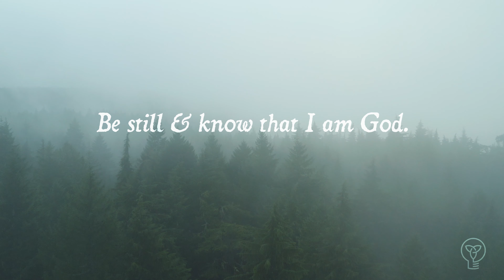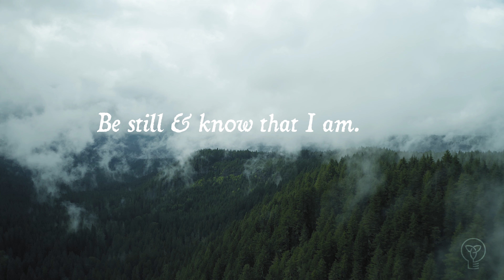Be Still (visual lectio)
This is a visual meditation I created for Good Shepherd New York for their Digital Church service (DigitalChurch.nyc - 8.30.20)
🎼: “Mercy” by @thebrilliancemusic

Be still & know...

The ancient practice of “lectio divina” is the slow reading of scripture where the reader meditates by sitting with a single verse or phrase over a period of time.

One of my favorite verses in the Holy Scriptures is Psalm 46:10: “Be still & know that I am God.” For years, I have practiced the mental repetition of this line over & over again, while at the same time removing words & simplifying the practice - until all is left is the word “Be.”

This truth comes alive to me the most in the forest, especially when that forest mingles with the clouds. It’s almost as if the forest is breathing. In a sense, it is... as the great rainforests of this Earth act as our planet’s lungs.

Focusing on our breath is one of the most centering things we can do. It’s a practice of presence & being fully present. My hope for this “visual lectio” is that we can all breathe together, to be present together, as one... & in sync with our beautiful home, Earth.

The Oneness is.

Be still & know.